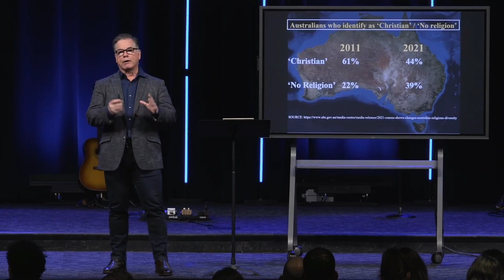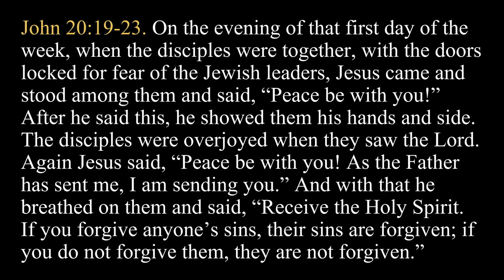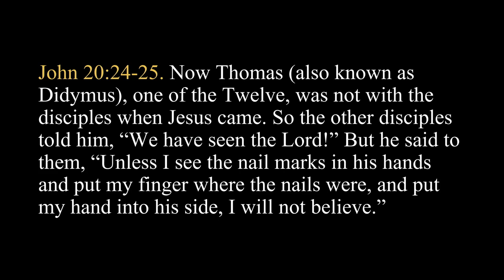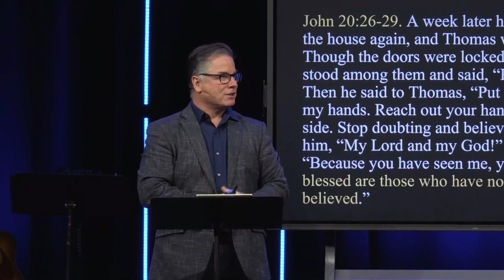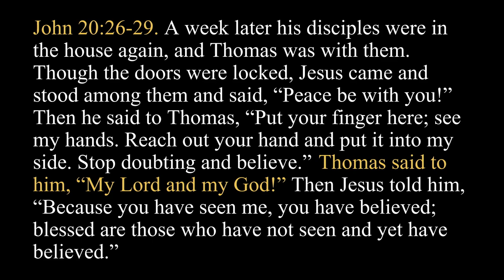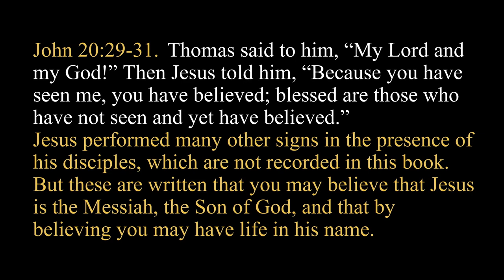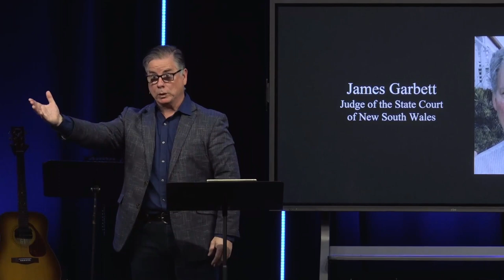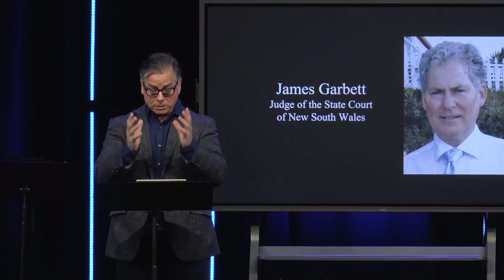The Road to Resurrection – Part 2, Palm Sunday (Sermon)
Series: "The Road to Resurrection"
Sermon Title: The Road to Resurrection – Part 2, Palm Sunday
Campus: Keslinger
Date: 04/02/23
Speaker: John Dickson